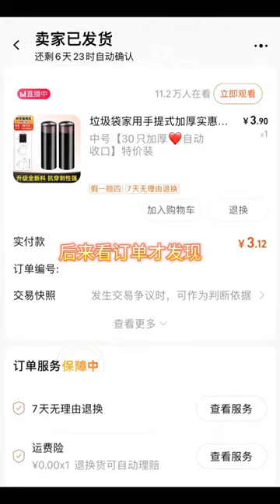I almost filed a complaint against the business. Garbage bags. Funny, confusing human behavior.